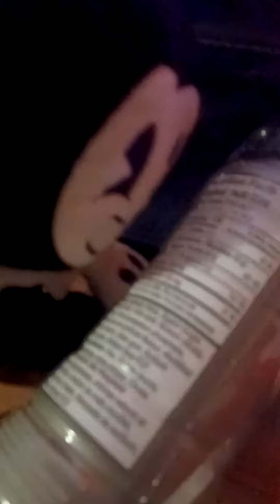Another @SMLMovies Thing I made